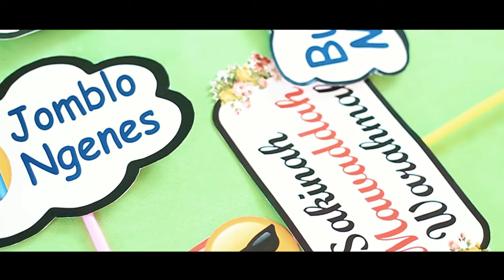wedding klip Arip & Ellsa MOJOKERTO